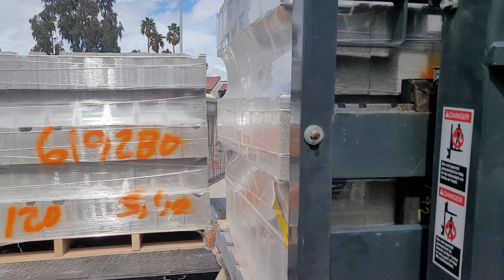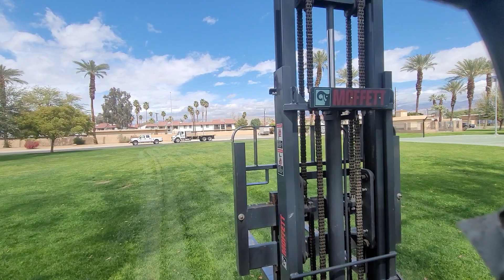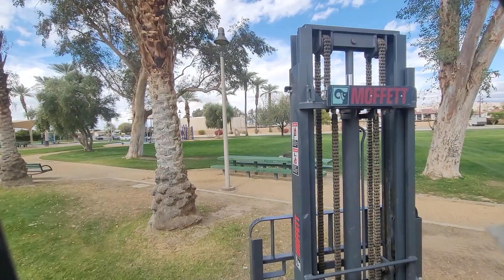Moffett Forklift Delivery. Customer somehow gets City Permit for the Park.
I would never drive on city Park property.  This Customer has a permit and the city officials there for my delivery.   Otherwise I would never attempt this delivery.   Flatbed Trucking Delivery and Moffett Training.